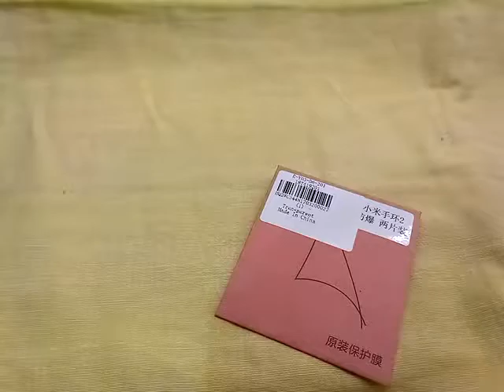GearBest - TRANSPARENT - D.MRX 2PCS Nano HD Explosion-proof Film for Xiaomi Miband 2